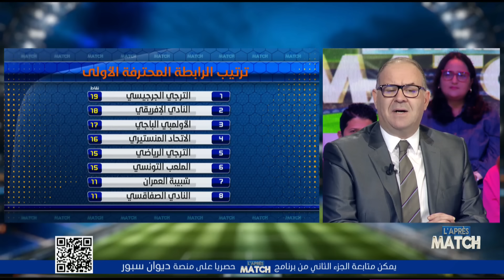الحلقة الكاملة - برنامح L'après Match مع معز بن غربية - 11/11/2024